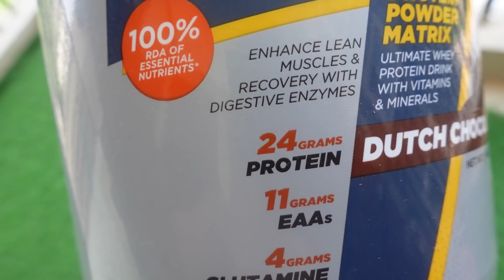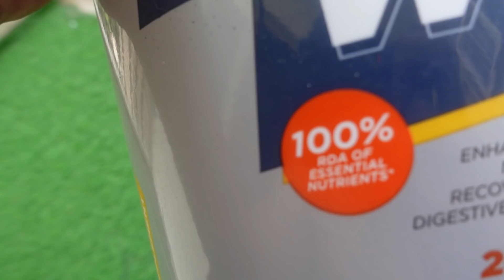My New Bike From YouTube Money!! Full Day Of Vegetarian Diet For Cutting Indian Bodybuilding Diet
Hello guys,
Here is a video where i have shared a vegetarian full day of eating and also my new bike from YouTube Money!

MY COMPLETE SUPPLEMENT STACK
Premium Gold Whey
Essential whey: